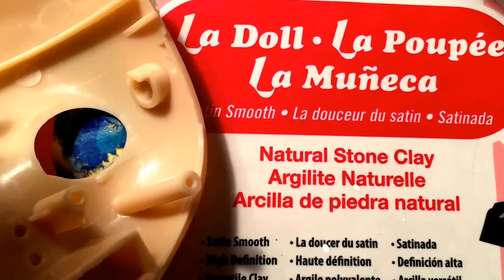Customizing my Blythe Part 10: Fixing Mistakes